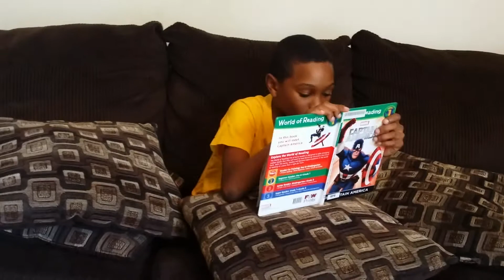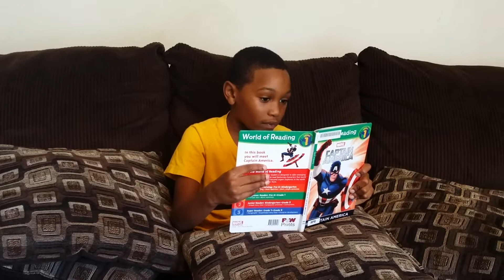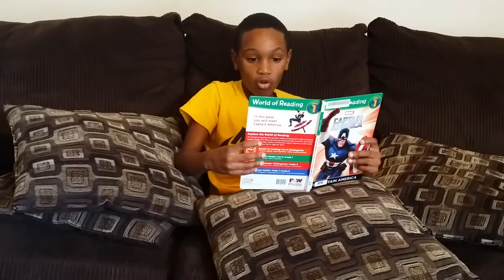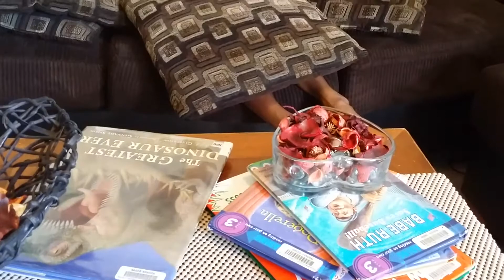Marcus says, "READING" builds confidence!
Marcus is in 1st Grade and he loves to read! Benoist Farms Elementary!